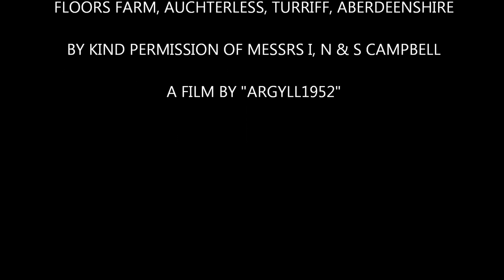Fendt 724 tractor and Gregoire Besson 6 furrow plough @ Grampian Supermatch 2014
Grampian Supermatch Ploughing Competition, Floors Farm, Auchterless, Turriff, Grampian, 11th January 2014. By kind permission of Messrs I, N & S Campbell. The tractor and plough from Ross Agri Services were competing in the demonstrator class.